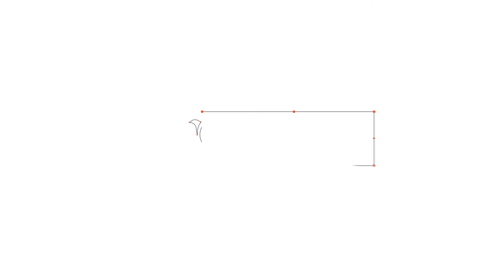มรดกล้ำค่าจากพ่อแม่ - เอแคลร์ จือปาก | Made My Day วันนี้ดีที่สุด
พ่อได้ทิ้งมรดกทางจิตใจไว้ให้แก่เอแคลร์ ในเรื่องของการอยากเรียนรู้อะไรให้ทำเลย และคุณแม่ได้ให้ความอดทนแก่เอแคลร์ ในวันที่ทุกคนในบ้านต้องแบ่งกันกินข้าว เพื่อให้พ้นแต่ละมื้อ สิ่งเหล่านี้ทำให้เอแคลร์เติบโต และทำฝันให้เป็นจริงจนสำเร็จ
ชมรายการย้อนหลังได้ที่